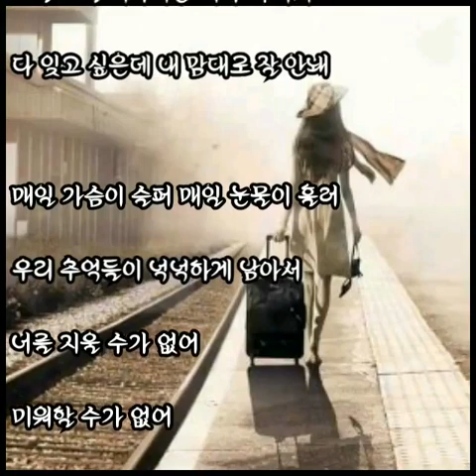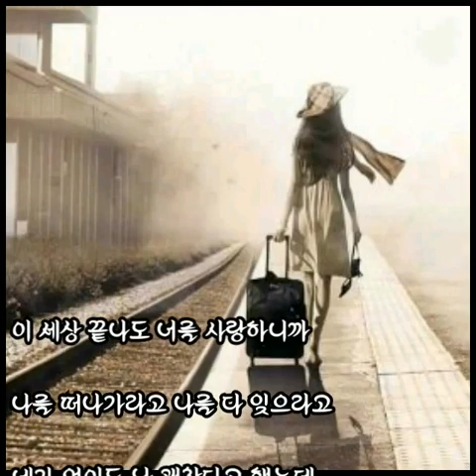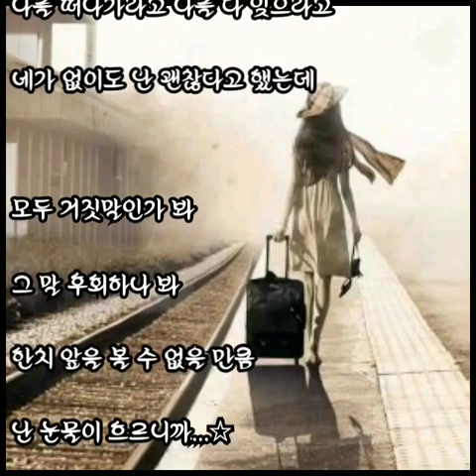테이 ☆ 가슴이 슬퍼(못된 사랑 OST)